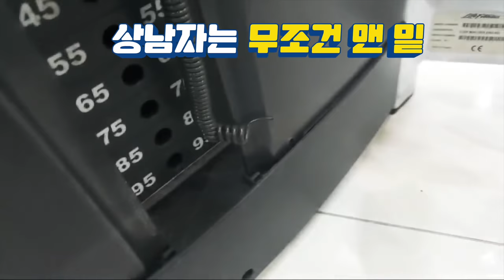헬스장 스타일가이드! 이러고 헬스장가서 운동했습니다(feat. 마이프로틴 의류)